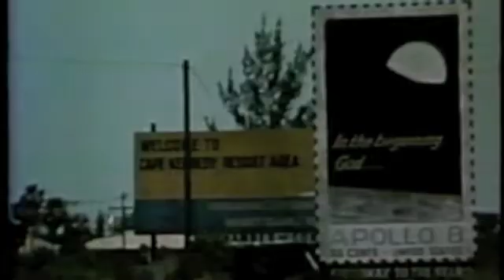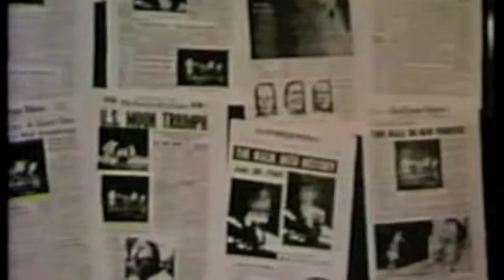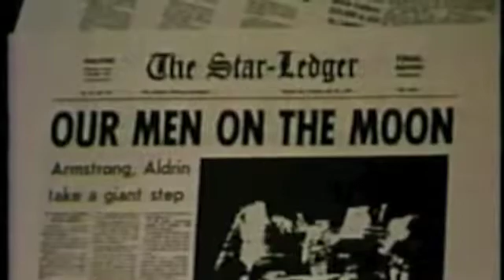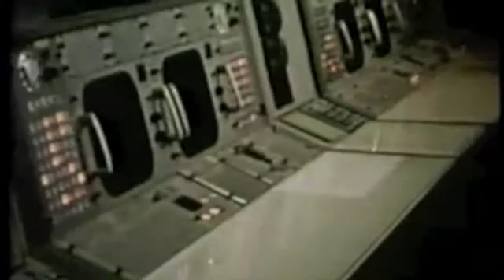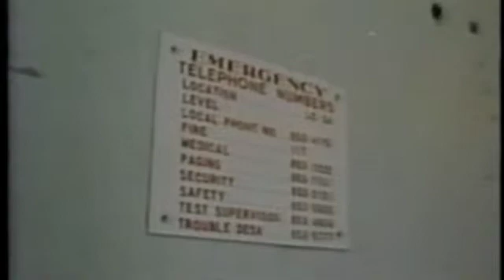The Time of Apollo - Part 1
A vintage NASA film from the early 70's that chronicles and celebrates the achievements of the Apollo moon landings.